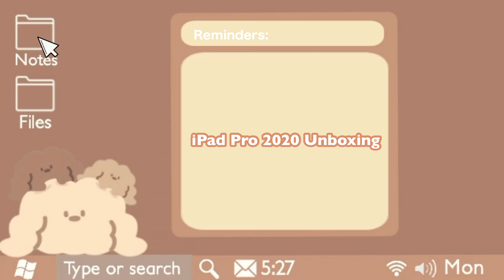iPad Pro 2020 Unboxing